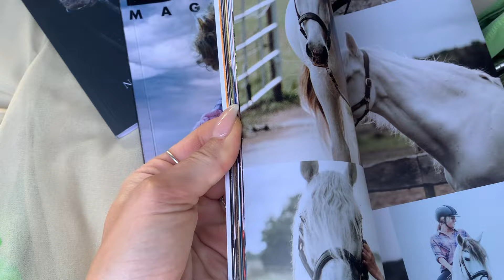OMG! Eve steigert voor de wedstrijd! | PaardenpraatTV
Het is vandaag een hele spannende dag! Britt en Eve gaan eindelijk weer op wedstrijd. Het is een tijdje geleden dat ze samen een wedstrijd hebben gereden, maar ze zijn er klaar voor. Eve heeft er gelukkig heel veel zin in en moet al haar energie even kwijt. Weet Britt genoeg punten te halen om op een mooie plek te eindigen?

paardenpraattv_brittdekker

PaardenpraatTV
Ellermanstraat 12-4
1114 AK Amsterdam